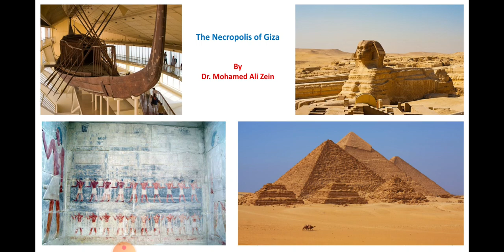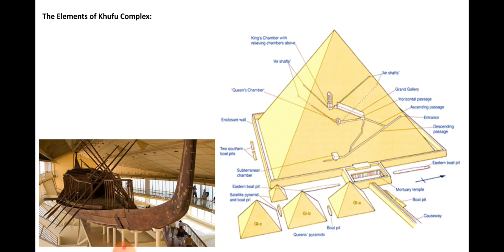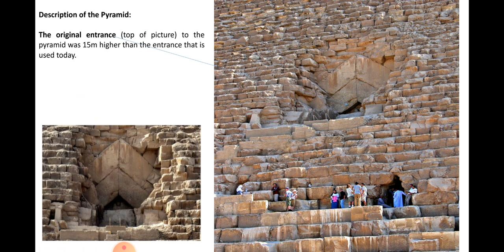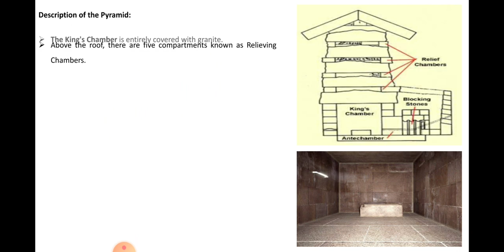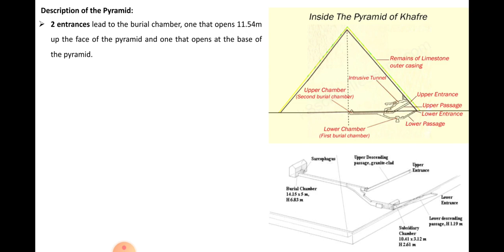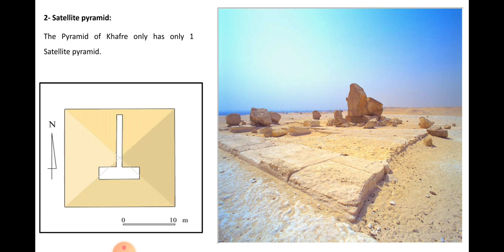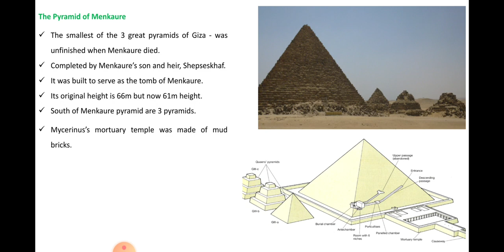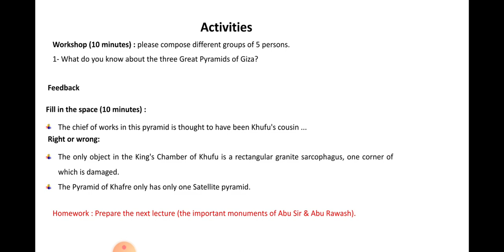The pyramids of Giza أهرامات الجيزة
الاهرمات